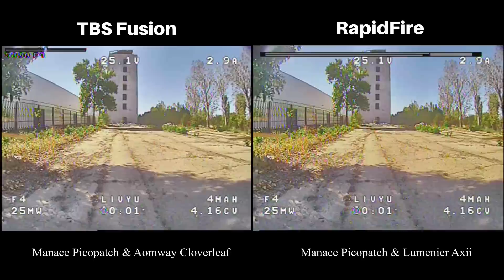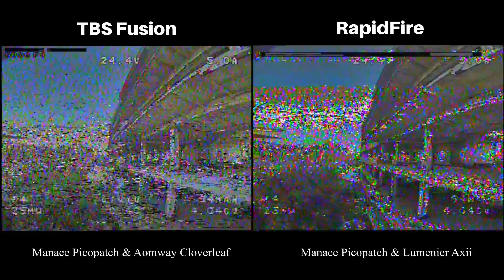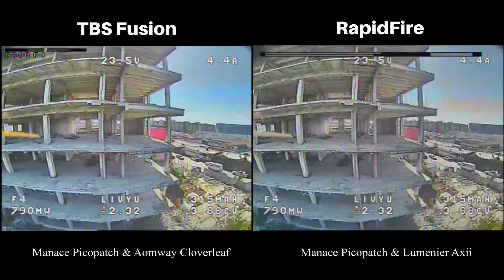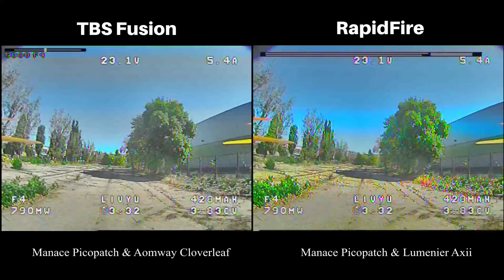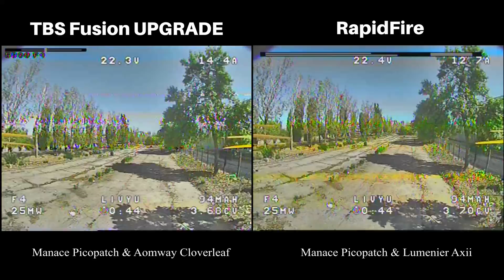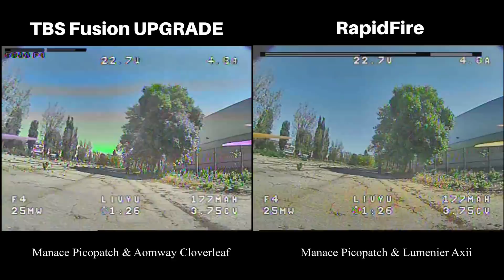TBS Fusion HW UPGRADE, better than RapidFIRE?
So, I have received a prototype of the upgraded Fusion module(hardware) and decided to make another comparison, same spot, same setup. RF vs un-upgraded Fusion and RF vs upgraded Fusion.
My honest opinion is that the upgraded fusion module has a better sensibility and a better image quality for some reason compared to pre-upgrade version so I guess they did deliver on their promise.
RF vs Fusion... that's for you to decide!
I did not have the same omnis to use so I decided to use the worst one on the Fusion (Aomway)
I hope this clears your curiosity as it did for me.

PS: the song is: Catch the Wave - Velvet Moon

Gear Used

Rig:
ImpulseRC APEX
ImpulseRC Wolf PDB + Apex Graphical OSD
KISS 25A (Single)
TBS Stout 1750kv
Unify EVO
Crossfire Micro RX
Foxeer Predator Mini
Lolipop UFL
T-motor 5147

Transmitter:
Taranis X9D
Crossfire TX@500mW
TBS Diamond

Batteries:
Infinity v3 1300 6s